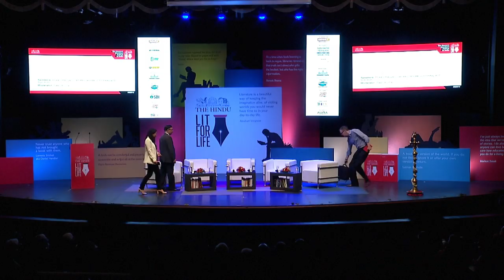The Hindu LFL 2019: Husain Haqqani, John Keay, James Crabtree, Suki Kim get candid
"Liberal democracy is on the back foot. We don't know the future of democracy. Democracy doesn't always comes with the idea of liberalism. Let this panel look at what's the future of democracy," says Asianet founder Sashi Kumar, speaking on the topic '
Shaping the New World Order'.

Husain Haqqani, John Keay, James Crabtree, and Suki Kim in conversation with Sashi Kumar